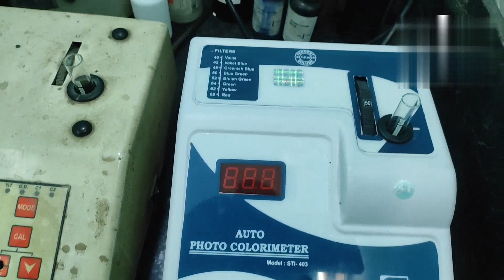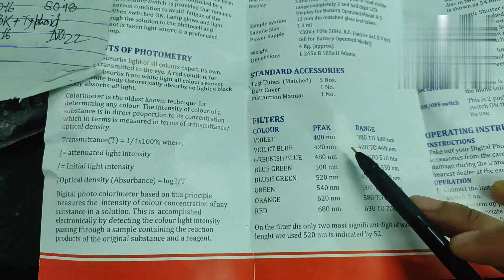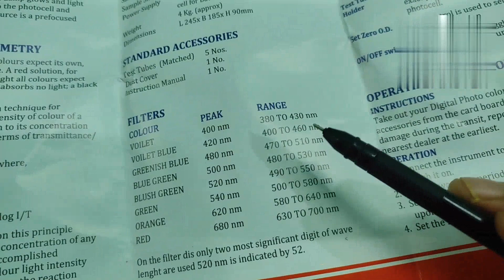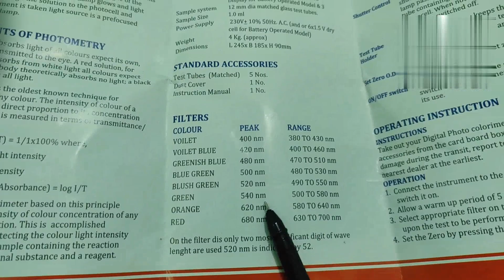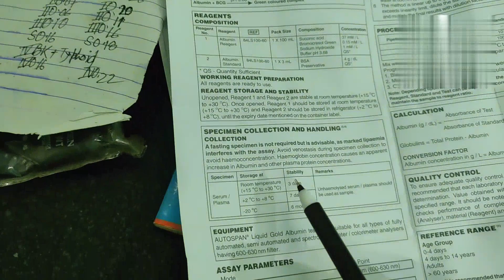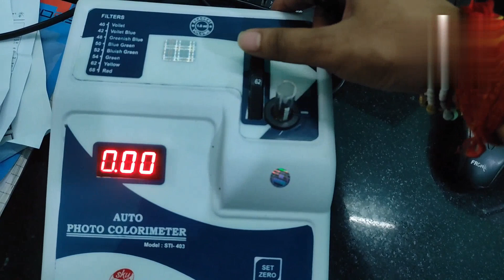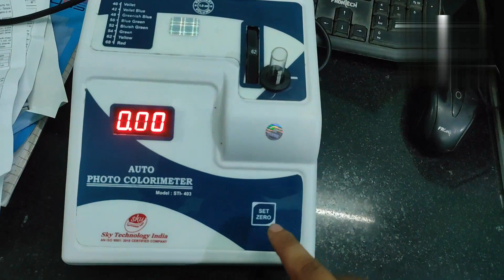Colorimeter par filter set kese kare and kon sa test ke liye kinta number filter use kare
Colorimeter per filter set kese kare
kon sa test ke liye kitna number filter set kar

colorimeter manual method
angad Lab wala
colorimeter
filter set kese kare colorimeter
filter set kese kare

creatinine test ka reading kon sa filter par le
albumin test ka reading kon sa filter par le
Total protein test ka reading kon sa filter par le
blood sugar test ka reading kon sa filter par le